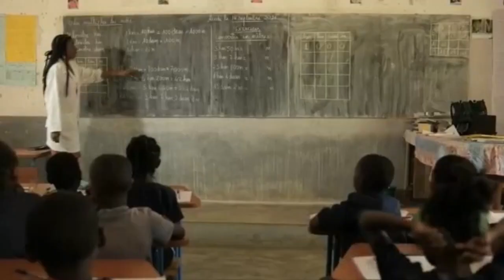Niñas empleadas domesticas una realidad latente en Latinoamérica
Disfrutar la infancia o terminar los estudios siguen siendo asuntos irrealizables para millones de niñas en Latinoamérica. Muchas de ellas, tanto de ciudades como de áreas rurales, deben asumir prematuramente el rol de adulto en su propio hogar o ir a otra casa como trabajadoras domésticas, una realidad "tan evidente como invisible" en la región.

"Ser trabajadora doméstica siendo niña es muy duro. Yo estaba con la escoba en la mano y lloraba, lavaba los trastes y lloraba. Lloraba en todo momento porque extrañaba mi pueblo, mi familia, mis hermanas", dice a Efe Reinalda Chaverra, originaria de Tutunendo, en el departamento del Chocó, el más empobrecido de Colombia y uno de los más afectados por el conflicto armado, al recordar que a los 12 años fue enviada por su madre a otra ciudad para cuidar a los hijos de un familiar.